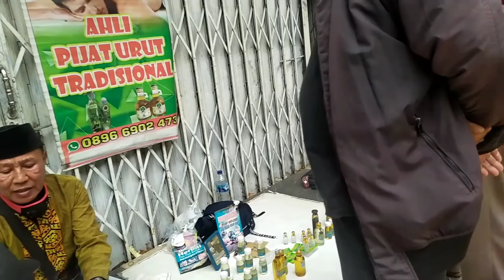Sejuta Barang Kebutuhan Ada di Pasar Tradisional Cinde Palembang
Pembangunan Pasar Cinde dimulai pada tahun 1957 dan selesai setahun kemudian. Pasar ini merupakan pasar pertama yang dibangun di Palembang  setelah Indonesia merdeka. Arsitektur pasar ini bergaya jamur. Gayanya mirip dengan Pasar Johar  Semarang yang didesain oleh Herman Thomas Karsten. Pasar Cinde Berlokasi di Jalan Jend. Sudirman Palembang Menyediakan segala kebutuhan Masarakat baik berupa sandang, pangan, barang baru,bekas dan lain-lain semua tersedia. Pasar ini sangat ramai dan padat terutama masyarakat yang ingin berbelanja kebutuhan, biasanya pada hari Minggu pagi sampai siang hari.